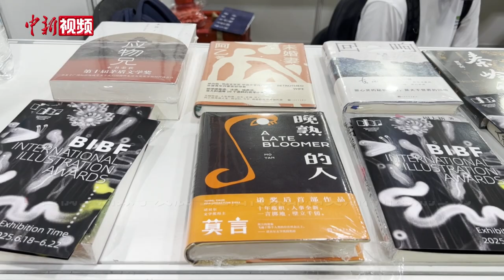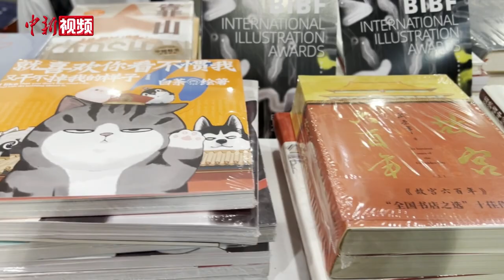莫斯科国际书展开幕 中国图书受热捧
当地时间9月4日，第37届莫斯科国际书展在莫斯科河畔的展览中心开幕。中国图书展台吸引众多当地出版界人士和读者，成为开幕式上一大亮点。

由中国多家出版单位组成的出版代表团携400余种1100多册精品出版物参展，涵盖历史、文学、社科、语言学习、少儿等各种类别的图书。

开幕式当天举办了“中俄网络文学出版研讨会”活动，中俄同行共同探讨网络文学领域的现代挑战和互动新模式，积极助推两国出版业界交流合作。据悉，中国网络女作家九鹭非香（原名洪婉玲）将与俄罗斯读者面对面交流，分享其创作之路和对奇幻文学的看法。

莫斯科国际书展创办于1977年，由俄罗斯数字发展与通信传媒部和莫斯科市政府主办，是俄罗斯和东欧地区历史最悠久、规模最大的书展。本届书展将持续至9月8日，书展期间还将举办300多场活动。